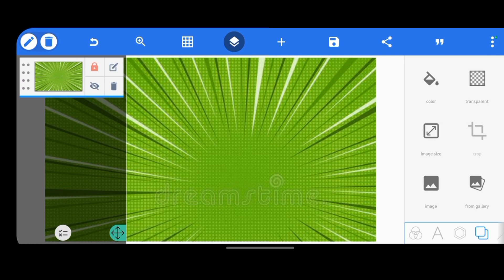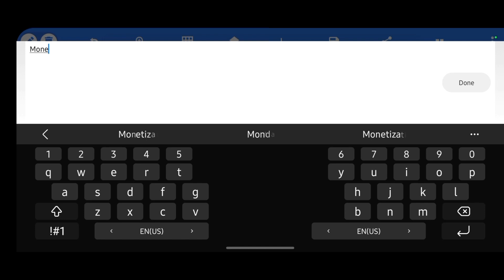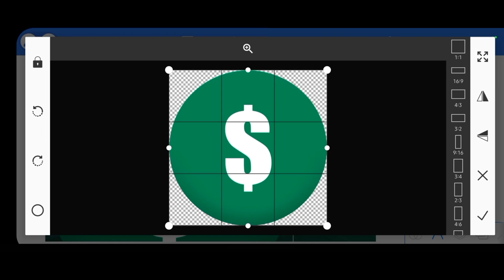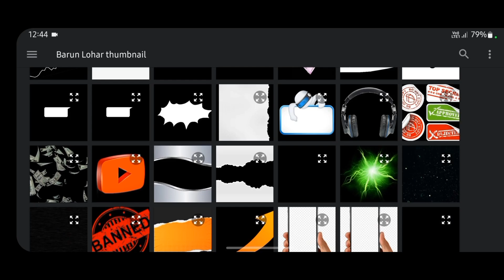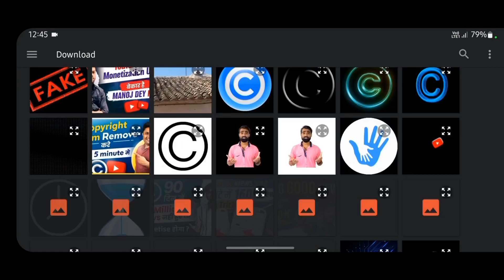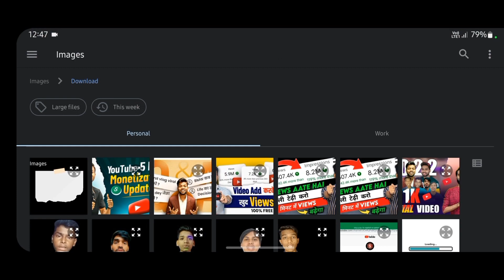Manoj dey ki tarah thumbnail kaise banaye | How to make thumbnail like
@ManojDey  ki tarah thumbnail kaise banaye | How to make thumbnail like manoj dey @TechnicalYogi  @CreatorSearch20  @ManojDeyVlogs

YouTube Research :
manoj dey thumbnail video
manoj dey thumbnail background
manoj dey
Manoj Dey Thumbnail Kaise Banate hai
how to make thumbnail like manoj dev